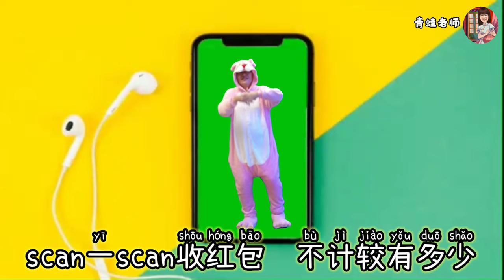Dance 55 青蛙老师带动唱